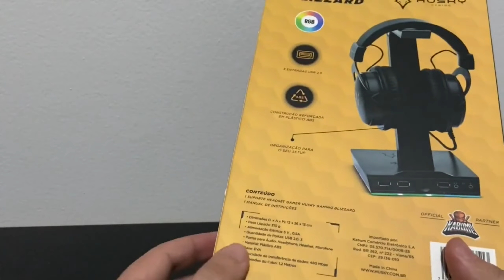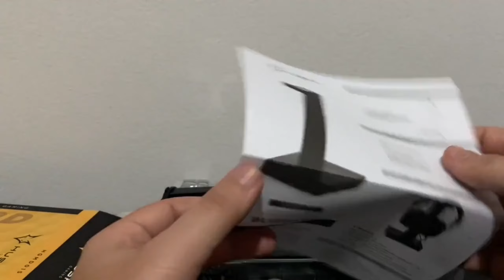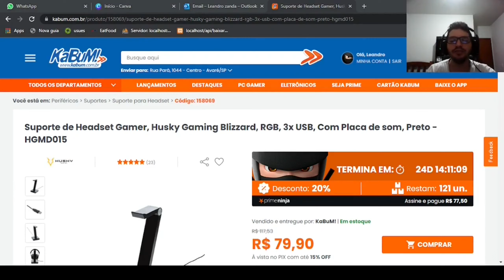#9-[Saga Setup Gamer] Unboxing Suporte de Headset Gamer Husky Gaming Blizzard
🖥️🖥️ EM BUSCA DO SETUP PERFEITO 🖥️🖥️

🗣️ NESSA SAGA VAMOS PESQUISAR, COMPRAR (NO CANAL ROXO) E FAZER OS UNBOXING E VER AS PRÉ IMPRESSÕES DE CADA PEÇA COMPRADA.
SERÁ UMA LONGA JORNADA ATÉ CONSEGUIR ESSE SETUP E CADA MOMENTO SERÁ REGISTRADO AQUI!

😁😁 DESCULPA QUALQUER ERRO, POIS TENHO DISLEXIA.. DESDE JÁ AGRADEÇO A TODOS. 😁😁

👍🏻👍🏻 SIGA O CANAL PARA MAIS NOVIDADES! 👍🏻👍🏻

SOBRE O VÍDEO: FIZEMOS O UNBOXING DO SUPORTE DE HEADSET GAMER HUSKY